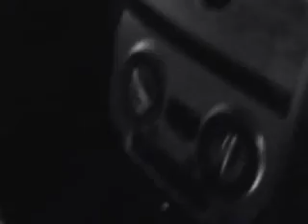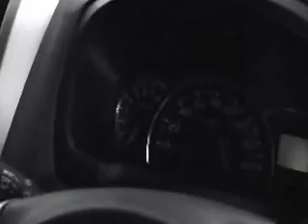Mobil Toyota Agya Indonesia 2015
Toyota Agya terbaru 2015
Mobil Toyota Agya terbaru 2015
Harga mobil Toyota Agya terbaru 2015 indonesia
desaian interior dan ekterior Toyota Agya terbaru 2015